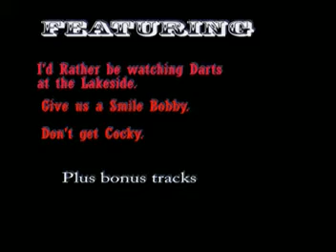lakeside world darts 2010 c.d.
This is the official Lakeside World Darts music C.D. Featuring THE ANTHEM " I'D RATHER BE WATCHING DARTS DOWN AT THE LAKESIDE". Plus other tracks. Listen to this compilation to give you all the atmosphere of the number one darts competition in the world.